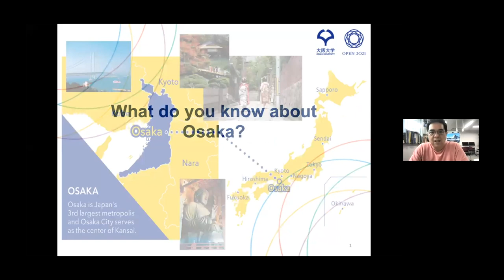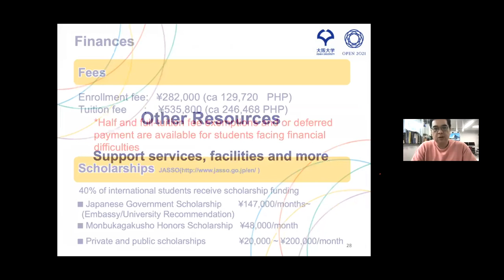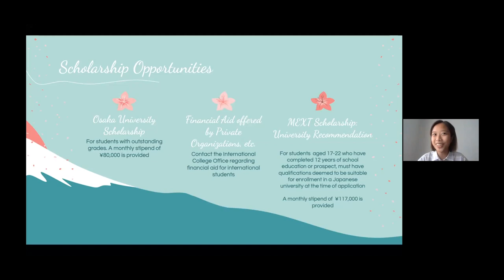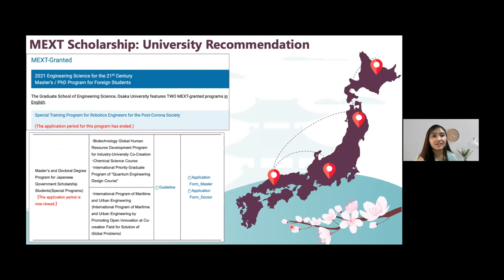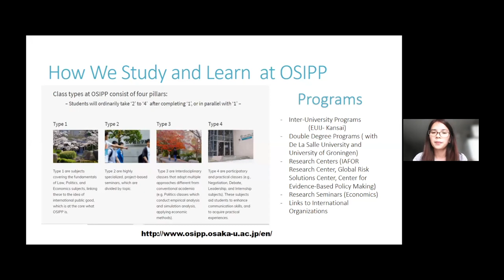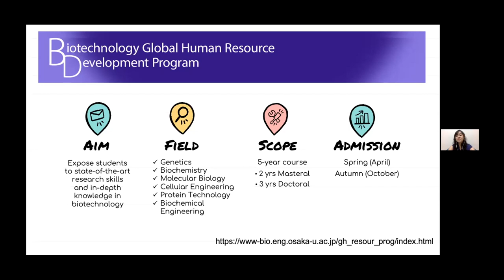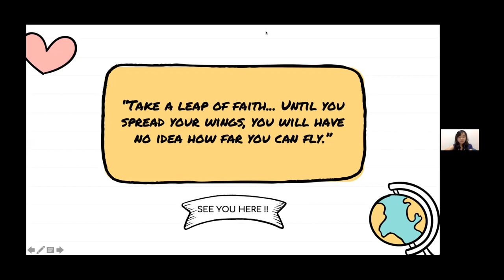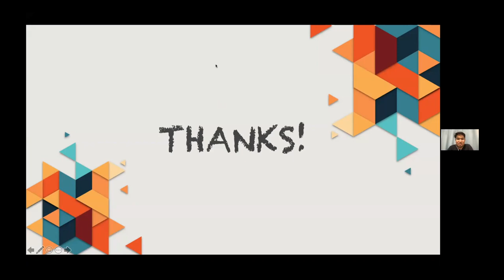【Philippine version 2021】Study Abroad at Osaka University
Content: Introduction to Osaka and Osaka University, Experiences from Filipino alumni and students, Questions & Answers